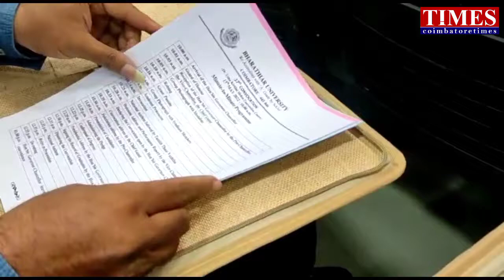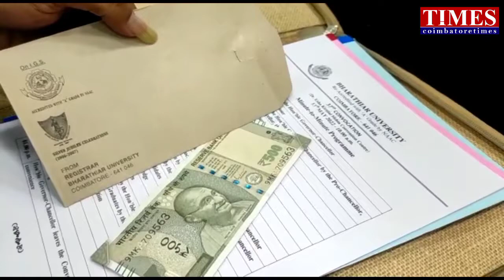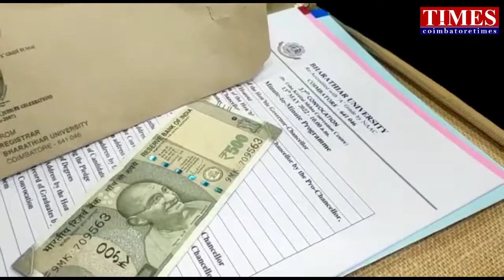Newsபோடபணம் LIVE university Bribe Scame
பணம் கொடுத்தால் செய்தி போடுவீர்களா? கோவை பாரதியார் பல்கலைக்கழக பட்டமளிப்பு விழாவில் ஆளுநர் ரவி ,உயர் கல்வித்துறை அமைச்சர் பொன்முடி கலந்து கொண்டனர். விழாவில் பத்திரிக்கையாளர்களுக்கு ஐநூறு ரூபாய் பணம் கொடுக்கப்பட்டது. ஒருசிலர் மட்டும் அப்பணத்தை துணைவேந்தரரிடம் மீண்டும் ஒப்படைத்தனர். பதிவாளர் பெயரில் கொடுக்கப்பட்ட இந்த பணம் குறித்து விசாரணை நடத்தப்படும் என துணைவேந்தர் காளிராஜ் தெரிவித்தார்.